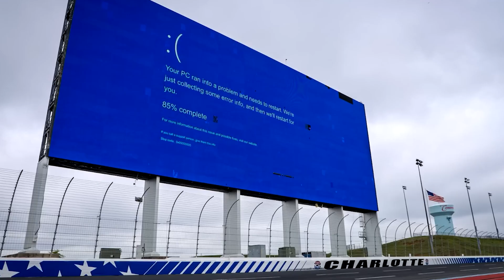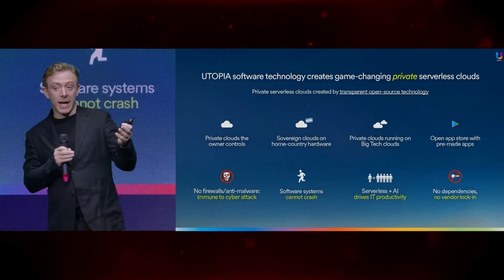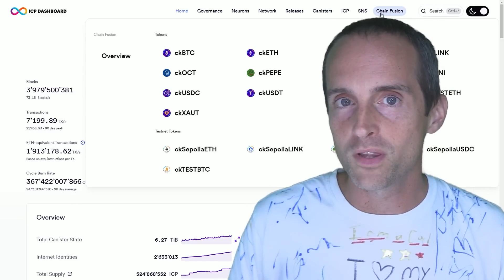ICP will SAVE the Internet from Itself --- Bobby O, Dominic Williams, Jerry Banfield Tribute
Learn more about Internet Computer Protocol at InternetComputer.org

Follow Jerry Banfield:
@Jerry Banfield Crypto